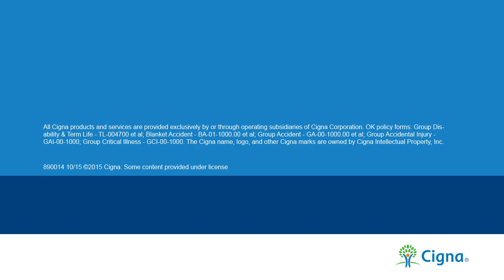Cigna Term Life Insurance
No one knows what the future will bring. That's why Cigna offers products and services that can help you be better prepared. Watch to learn more about Cigna's Term Life Insurance and how it can protect your family.